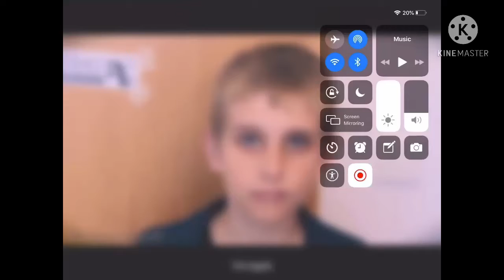The Pokémon go song but I roast this kid